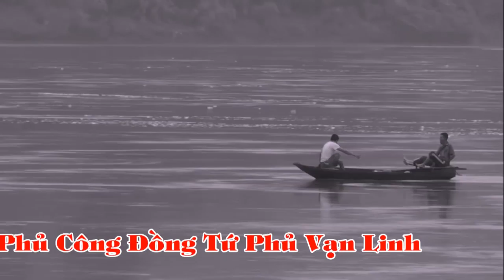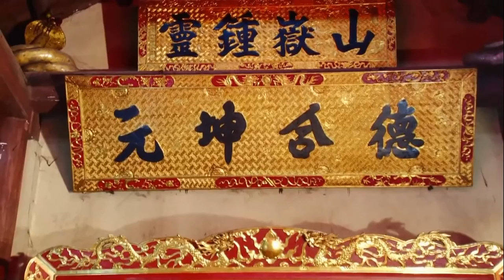cộng đồng mạng, Đẹp Nhất, cô đồng xinh nhất hầu Giá Chầu Đệ Nhị, hát văn hầu đồng 36 giá cực hay